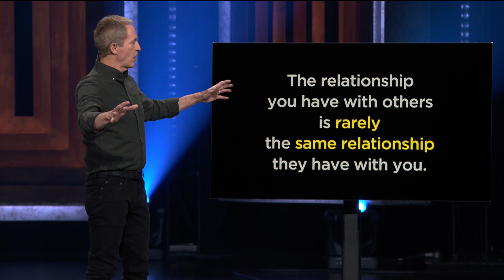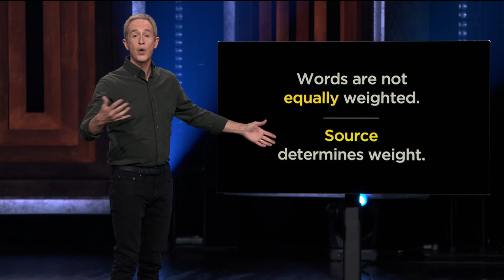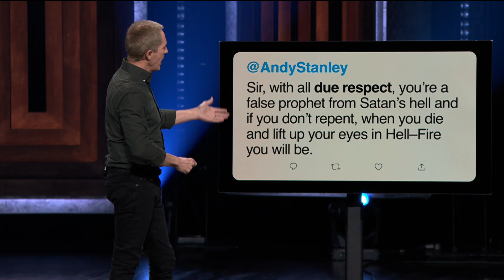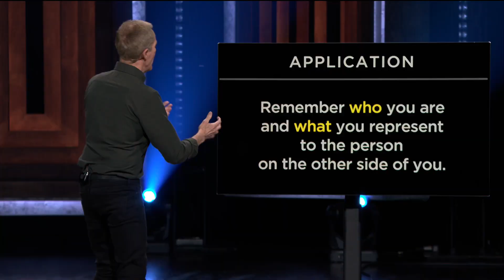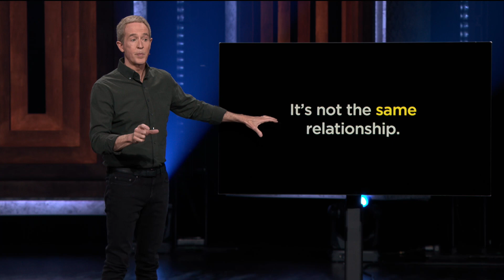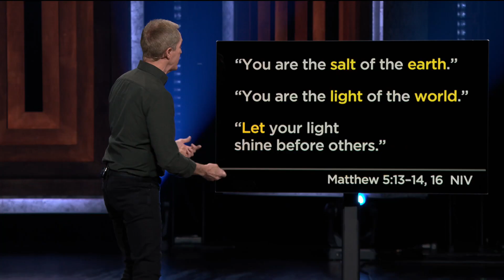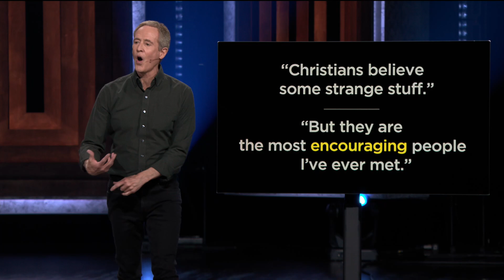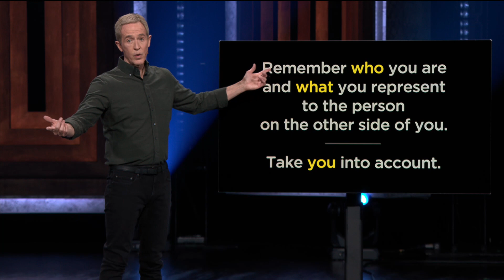The Weight of Your Words - Part 2 // Andy Stanley